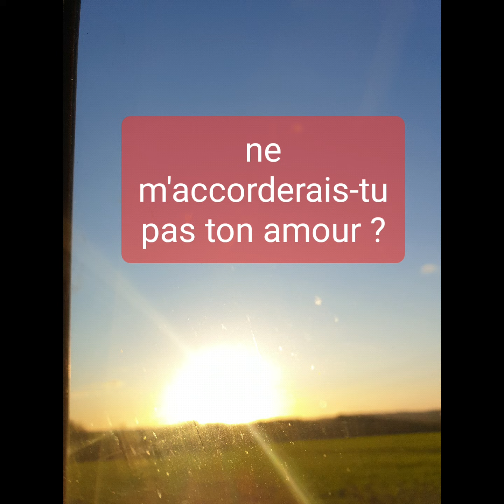the way in to took tonight...